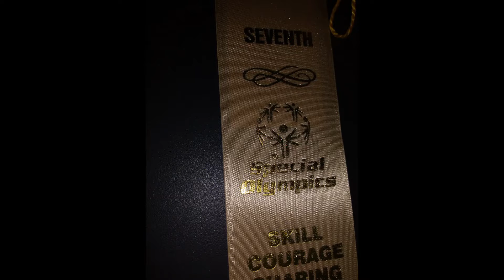Special Olympics RibbonsMetals Slideshow